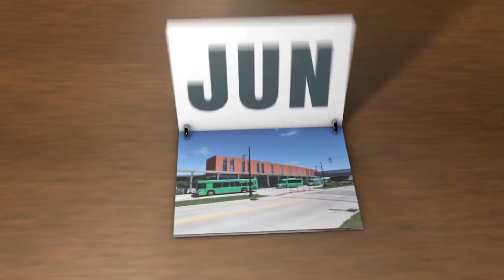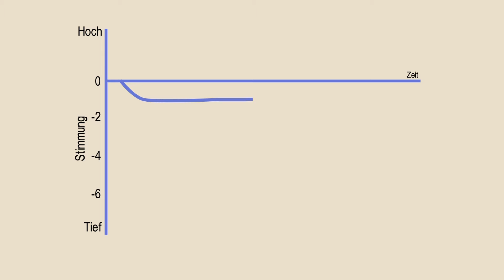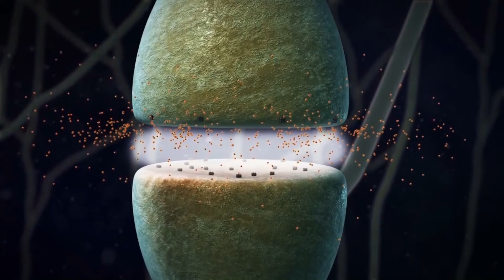Wie fühlen sich depressive Menschen? | Unipolare Depression: Alles, was du wissen solltest!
Depressionen gehören zu den am weit verbreitetsten psychischen Störungen und dennoch wissen nur die Wenigsten, was sich hinter der mentalen Krankheit verbirgt. In diesem Video erfahrt ihr alles, was ihr über Depressionen wissen solltet: Welche Symptome hat eine Depression? Wie viele Menschen leiden unter Depressionen? Wie überwindet man eine Depression mithilfe einer Therapie? Welche Medikamente kommen zum Einsatz? Und ganz besonders: Wie fühlen sich Depressionen an?

Wünschen Sie noch Dessert oder etwas Hartes im Abgang?